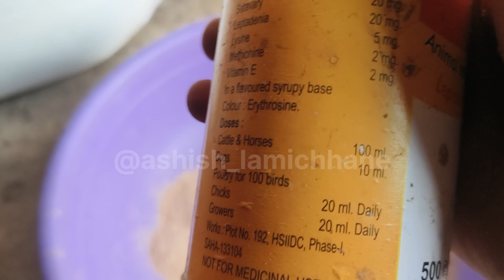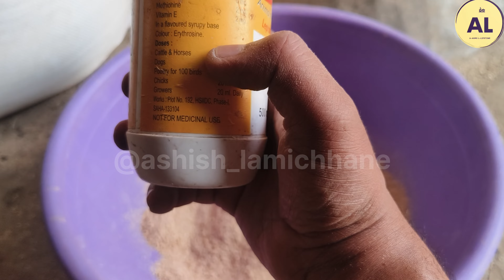बाख्राको माउँलाई दिनै पर्ने हुन्छ यस्तो खालको तत्त्व जस्ले बच्चालाई सजीलो संग जन्म दिन सहयोग गर्छ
in this video i have given the best suggestion for goat farmer for the improvement of goat health.

You will get lots of agriculture contained in my channel.
This channel provides you all the information regarding agriculture.
My channel consists of lots of information about the farming i.e.
1. Mushroom farming
2. Goat farming
3. Pig Farming
4. local chicken farming and many more diseases of the animal along with suggestions and treatment measures.
5. Kaliz Farming
and many more suggestions for farmers in the field of agriculture.

for any types of information contact